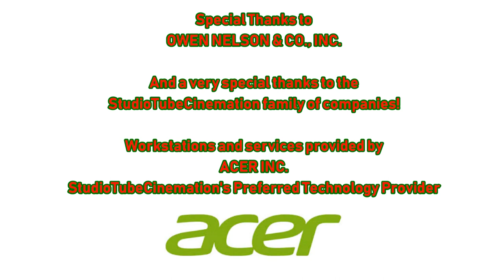[#1896] CBS Television Studios Logo Bloopers | Episode 12 | The CTSLB Christmas Party! (2019 Remake)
NOTE: Merry Christmas to all, and to all a good night!

BLOOPERS INCLUDED:
- Santa Claus Television Studios
- Father Christmas Television Studios
- Kris Kringle Television Studios
- Papa Noel Television Studios
- Rudolph & Frosty Television Studios
- Yukon Cornelius Television Studios
- Mistletoe Television Studios
- Bah Humbug/Ebenezer Scrooge Television Studios
- North Pole Television Studios
- Merry Christmas Television Studios